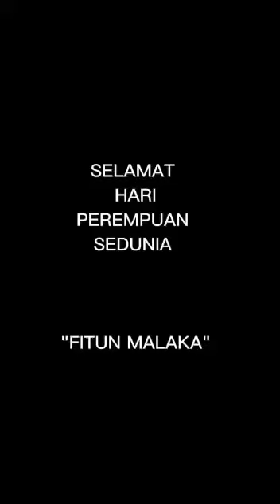VIRAL FITUN MALAKA/NENY CAROLINA DAN CRU PEMERHATI WANITA INDONESIAN